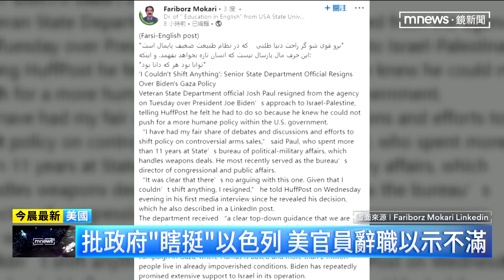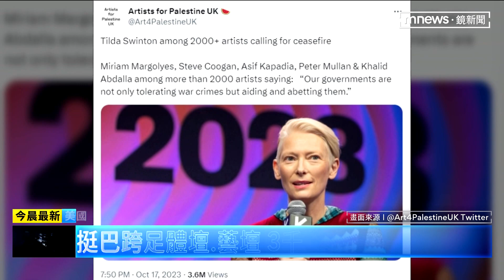全球掀「反以色列」風潮 抗議巴勒斯坦長期被欺凌｜鏡新聞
以巴衝突延燒，全球各地發起不少抗議以色列的示威活動，從法國巴黎到德國柏林，再到美國芝加哥都爆發衝突，美國還有國務院高官不滿美國「瞎挺」以色列，憤而辭職，英國知名女星蒂達 史雲頓也參加藝術圈三千多人的連署，要求各國停止軍援以色列。